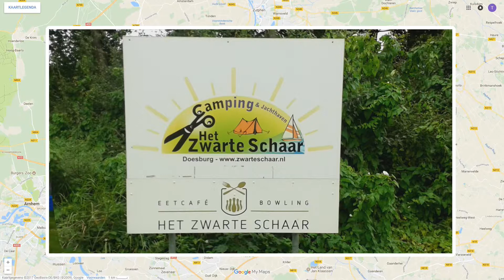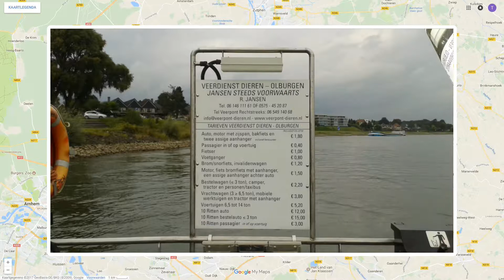Rondje Doetinchem (langs de Oude IJssel) (05 September 2017)